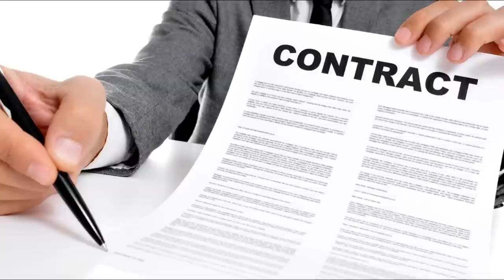Futbol Tarihinin Gördüğü En Absürt 18 Sözleşme Maddesi!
Transfer döneminde birçok kulüp, birçok futbolcuyla sözleşme imzalıyor. Peki bu sözleşmelerde ne yazıyor? Yazılanların sadece maaş ve bonusları kapsadığını düşünüyorsanız yanılıyorsunuz. Sözleşme fesih bedelinin ne kadar olduğunu, futbolcunun kart görmesi, antrenmana çıkmaması, kulübün maaşları zamanında yatırıp yatırmaması gibi birçok detay var. Sözleşmelerde bugüne kadar yer alan en sıra dışı maddeleri ve nedenlerini sizinle paylaştım, iyi seyirler...